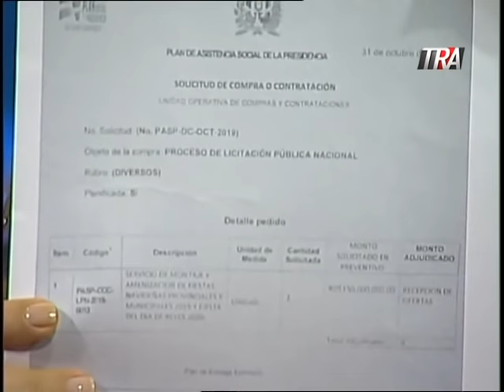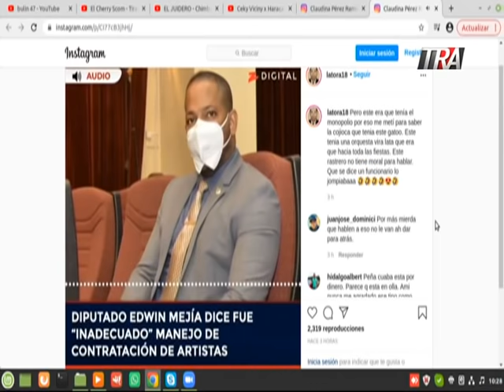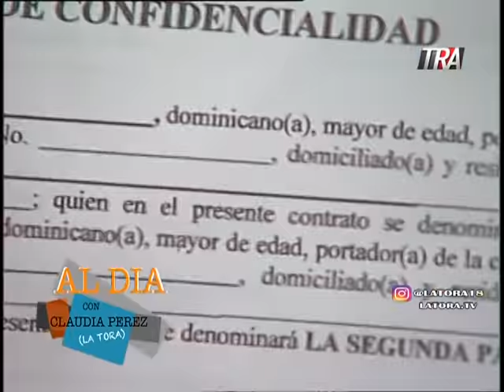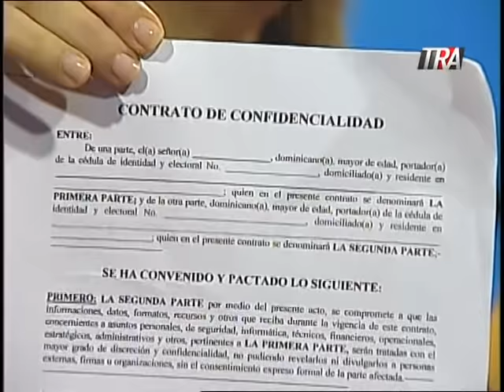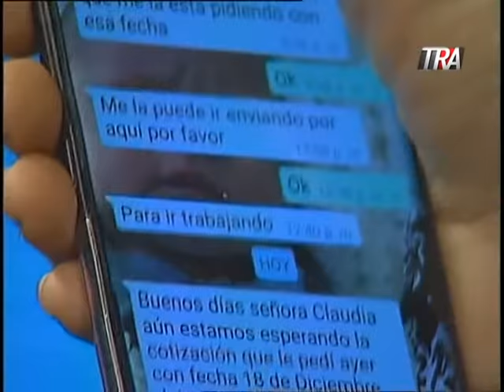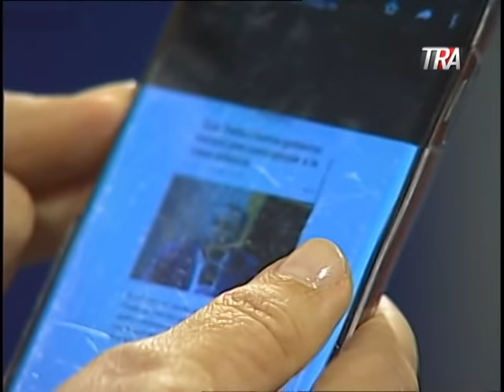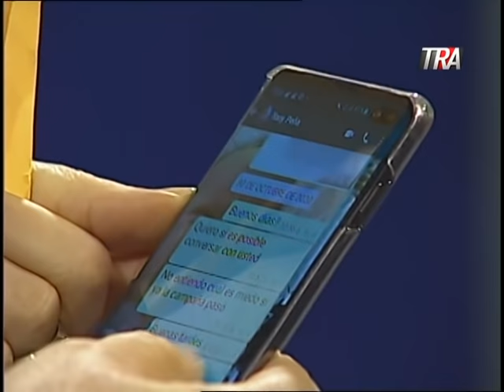ARTISTAS DICEN QUE CLAUDIA PEREZ NO LE PAGO A TIEMPO LAS FIESTAS PAUTADAS